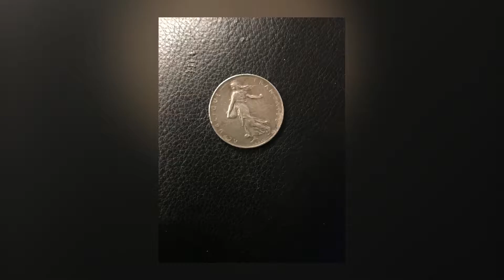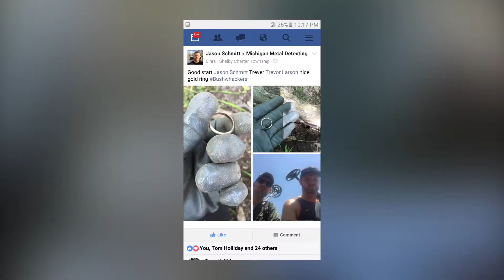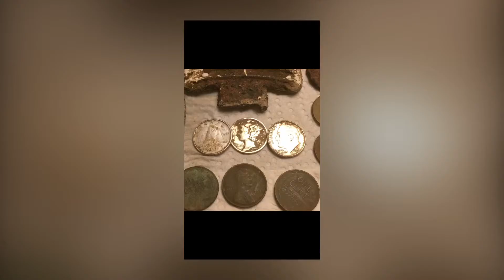Metal Detecting Going Hard 2016 & 2017 TEAM BUSHWHACKER DIGS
BushWhackers ~ Trevor and Jason finding history and Adventure all over Michigan 2016